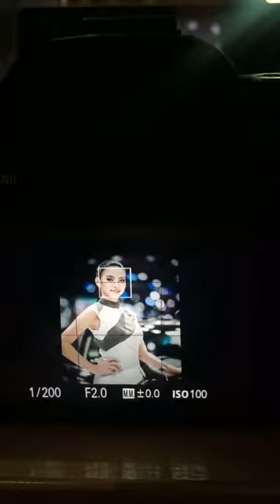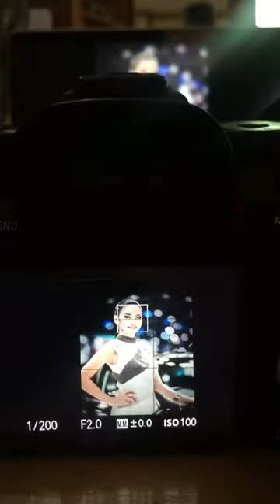techart pro version 6.0 test eye af on sony a9